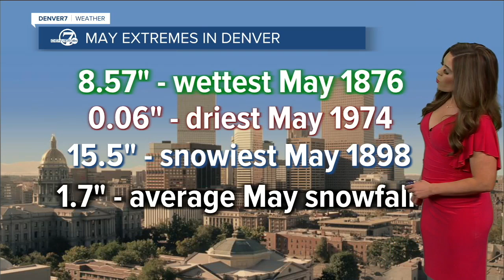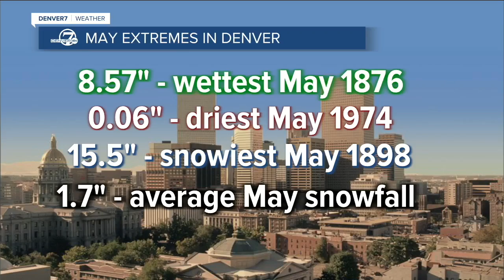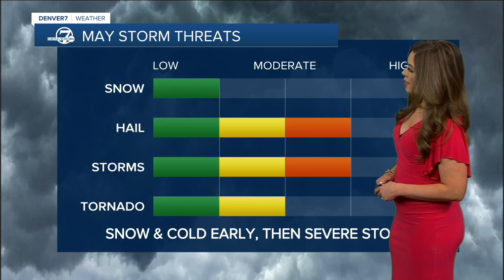What's the weather like in May? A month of extremes in Colorado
Throughout the month of May, we usually can see a lot of extremes in Colorado. With rain snow, severe storms and tornadoes, we really get a taste of it all. Severe weather season certainly starts to pick up, snowfall can continue in town, and up in the mountains, many ski resorts still will be in operation. Danielle Grant has the May weather outlook in Colorado.